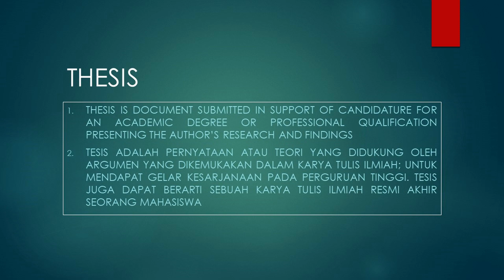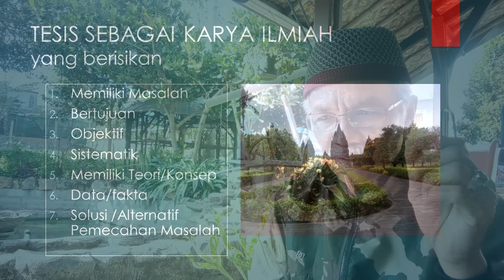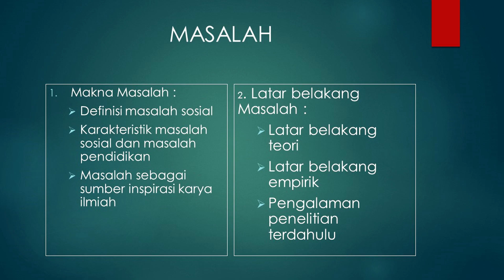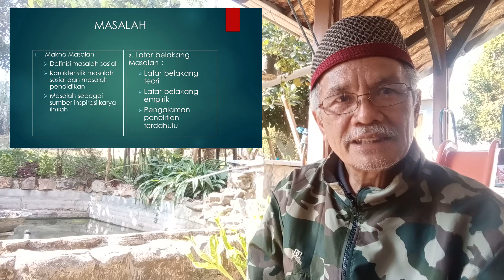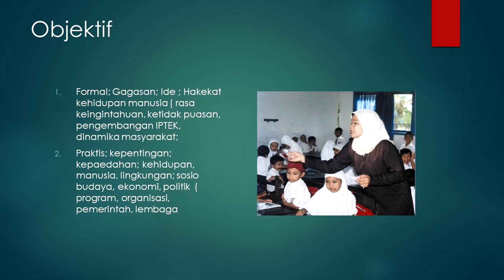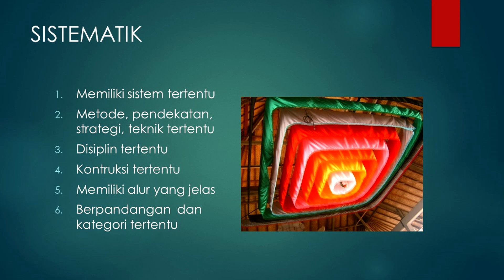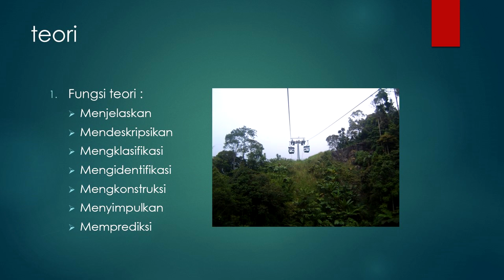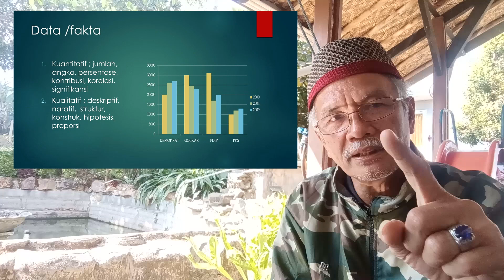Penulisan Karya Ilmiah (Pert-1) Prof. Endang Danial Pasca UPI